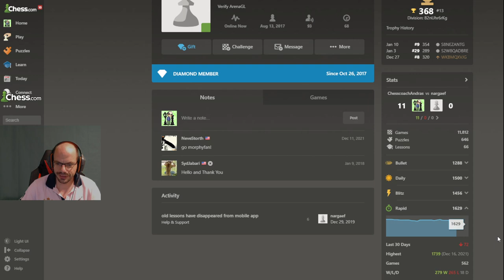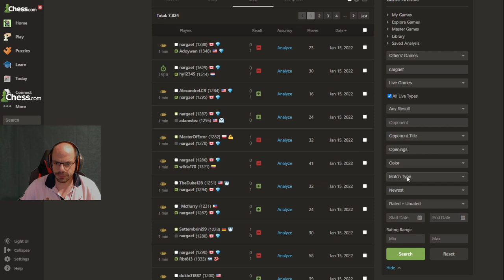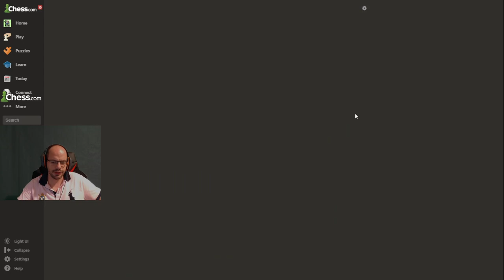The secrets of the Ruy - Lopez A lesson with Morphyfan- Ultimate Sensei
One of the last lessons in the Ultimate sensei competition before the final challenge. In the focus is the Ruy Lopez.

to be notified of new content.

Chess is a recreational and competitive board game played between two players. It is sometimes called Western or international chess to distinguish it from related games such as xiangqi. The current form of the game emerged in Southern Europe during the second half of the 15th century after evolving from similar, much older games of Indian and Persian origin. Today, chess is one of the world's most popular games, played by millions of people worldwide at home, in clubs, online, by correspondence, and in tournaments.

Chess is an abstract strategy game and involves no hidden information. It is played on a square chessboard with 64 squares arranged in an eight-by-eight grid. At the start, each player (one controlling the white pieces, the other controlling the black pieces) controls sixteen pieces: one king, one queen, two rooks, two knights, two bishops, and eight pawns. The object of the game is to checkmate the opponent's king, whereby the king is under immediate attack (in "check") and there is no way for it to escape. There are also several ways a game can end in a draw.

Organized chess arose in the 19th century. Chess competition today is governed internationally by FIDE (International Chess Federation). The first universally recognized World Chess Champion, Wilhelm Steinitz, claimed his title in 1886; Magnus Carlsen is the current World Champion. A huge body of chess theory has developed since the game's inception. Aspects of art are found in chess composition; and chess in its turn influenced Western culture and art and has connections with other fields such as mathematics, computer science, and psychology.

One of the goals of early computer scientists was to create a chess-playing machine. In 1997, Deep Blue became the first computer to beat the reigning World Champion in a match when it defeated Garry Kasparov. Though not flawless, today's chess engines are significantly stronger than even the best human players, and have deeply influenced the development of chess theory.

Stockfish is a free and open-source chess engine, available for various desktop and mobile platforms. It is developed by Marco Costalba, Joona Kiiski, Gary Linscott, Tord Romstad, Stéphane Nicolet, Stefan Geschwentner, and Joost VandeVondele, with many contributions from a community of open-source developers.[2]

Stockfish is consistently ranked first or near the top of most chess-engine rating lists and is the strongest CPU chess engine in the world.[3] It won the unofficial world computer chess championships in seasons 6 (2014), 9 (2016), 11 (2018), 12 (2018), 13 (2018), 14 (2019), 16 (2019), 18 (2020), 19 (2020), 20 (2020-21) and 21 (2021). It finished runner-up in seasons 5 (2013), 7 (2014), 8 (2015), 15 (2019) and 17 (2020).

Stockfish is derived from Glaurung, an open-source engine by Tord Romstad released in 2004.